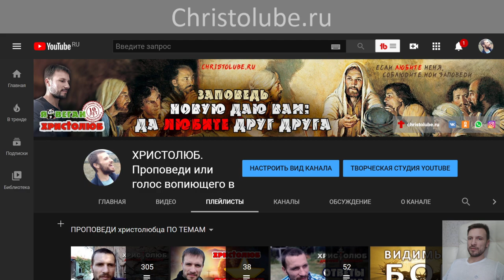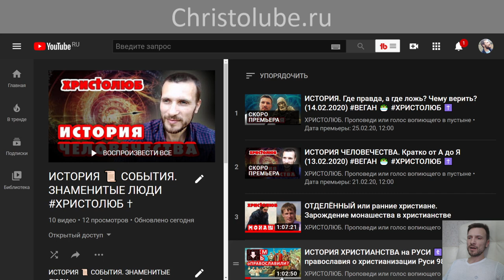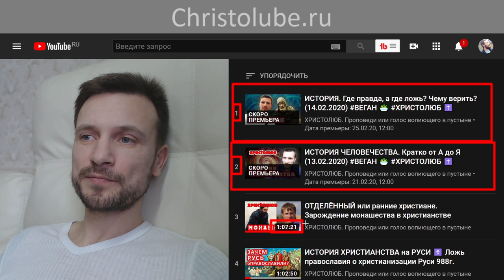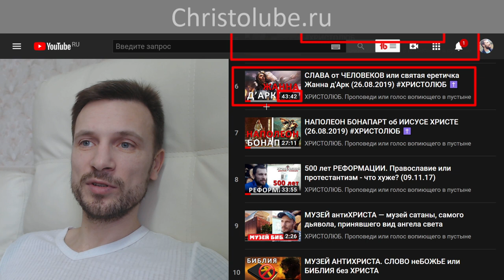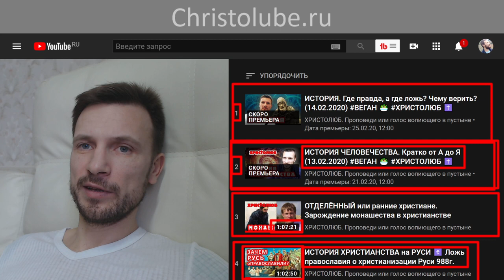АНОНС видео из плейлиста 'ИСТОРИЯ' 📜 (14.02.2020) ВЕГАН 💚 ХРИСТОЛЮБ ✝️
АНОНС видео из плейлиста 'ИСТОРИЯ' 📜 — это видео о плейлисте на моём канале, где собраны все видео, которые так или иначе, связанны с темой "ИСТОРИЯ". В этом ролике я сделаю краткий обзор содержания каждого видео плейлиста.

— SKYPE: christolube

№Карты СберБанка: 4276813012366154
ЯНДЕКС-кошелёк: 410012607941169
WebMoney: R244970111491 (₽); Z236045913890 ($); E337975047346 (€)